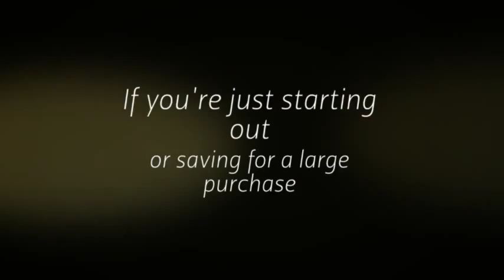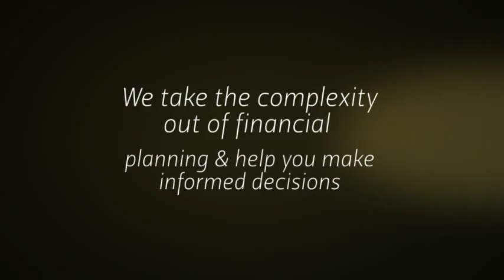Abound Financial & Lifestyle Planning Financial Adviser Melbourne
Embrace your financial journey with us here at Abound Financial & Lifestyle Planning.

We help you establish your lifestyle goals and create a plan to set you on the path to financial security.

Whether you are seeking to secure your family’s future, pay off your mortgage, looking to build wealth or planning for retirement, we can help.